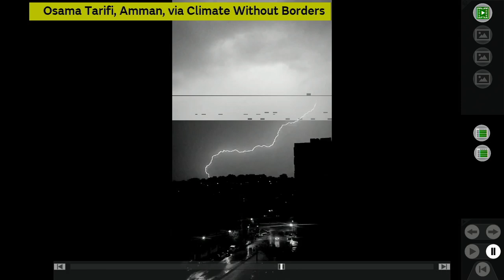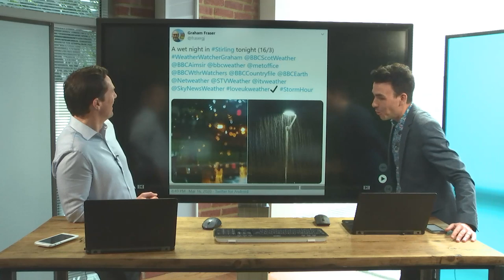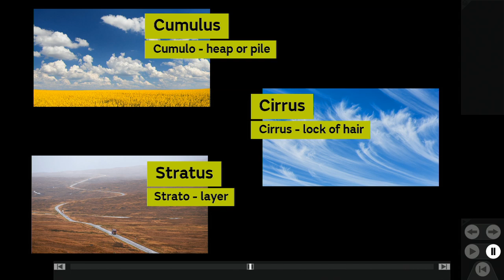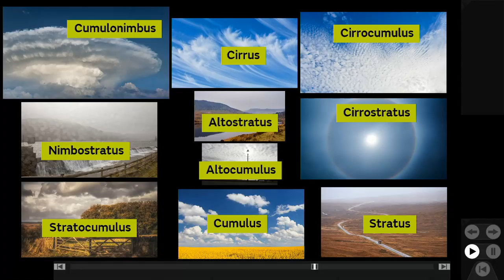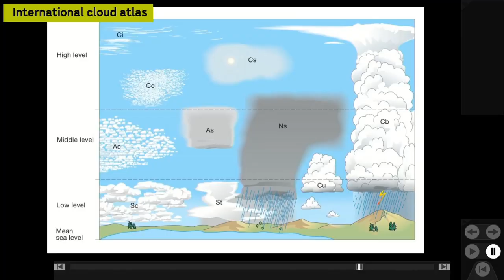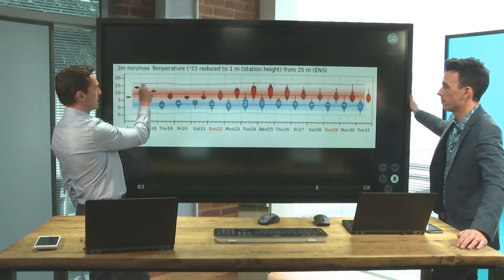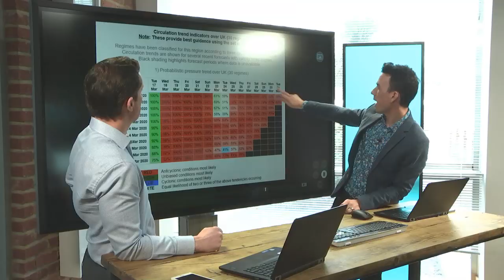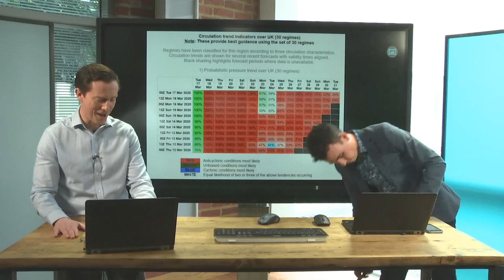High pressure on the way? – The Weather Studio 17/03/20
Could high pressure finally be on the way? Join Aidan and Alex for The Weather Studio live at 1 pm to find out more.

Send us your comments and questions and we’ll do our best to answer as many as we can.